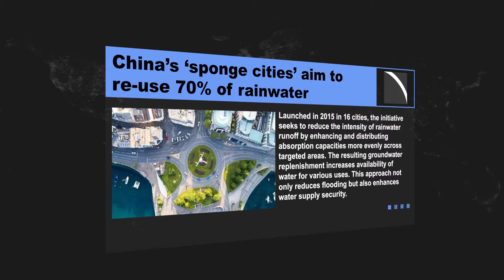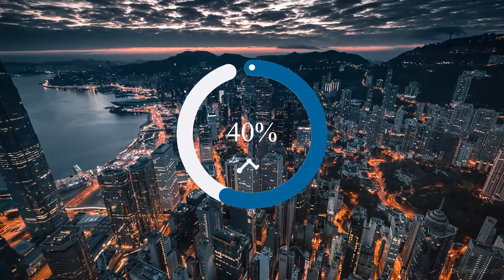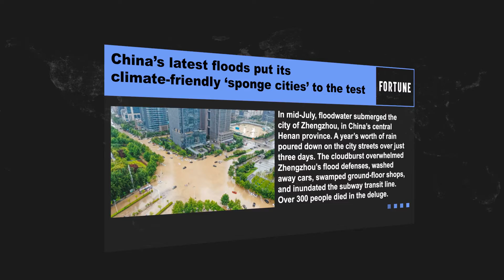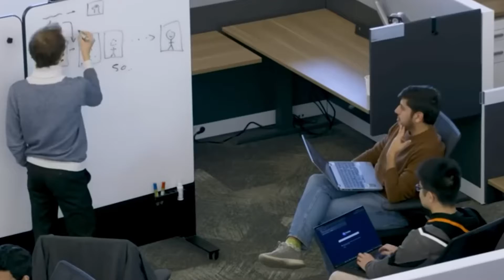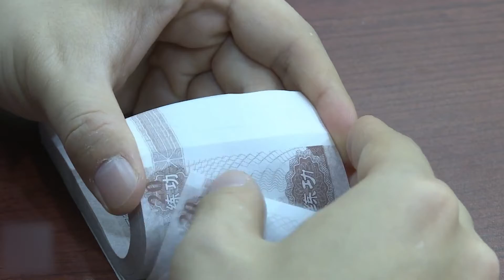China’s $140 BILLION Sponge Cities Are FAILING To Do Their JOB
Sponge cities are pretty much, as the name implies, cities built to act like sponges to counter heavy rainfall and reduce flooding.

For China, turning its cities into sponge cities meant massive changes to land use, surfaces, underground infrastructure, and more. While the United States, Russia, and India have all attempted sponge cities, China’s program is on a whole nother level.